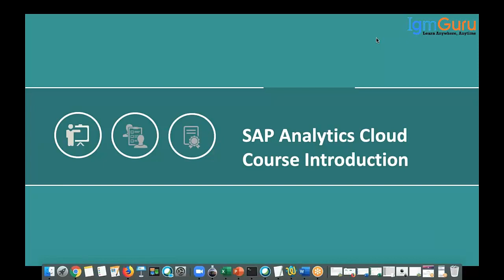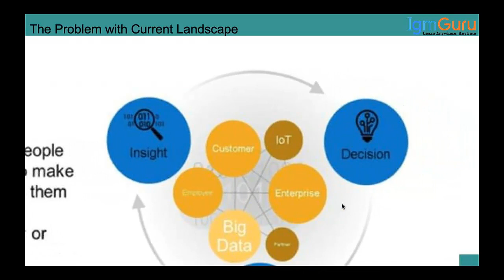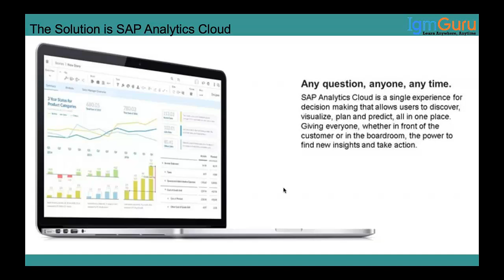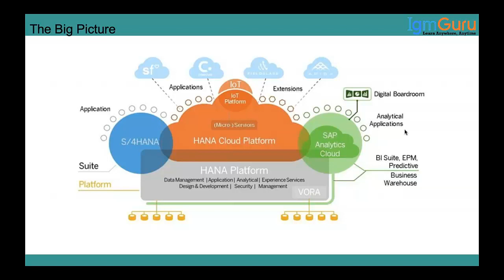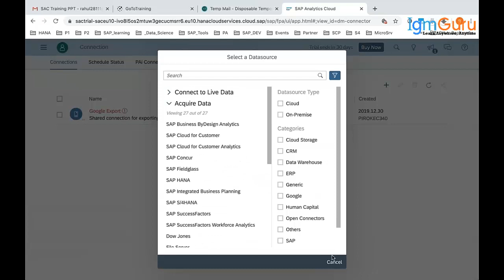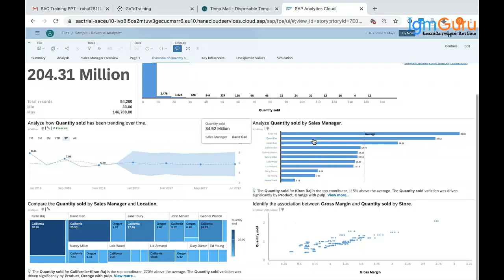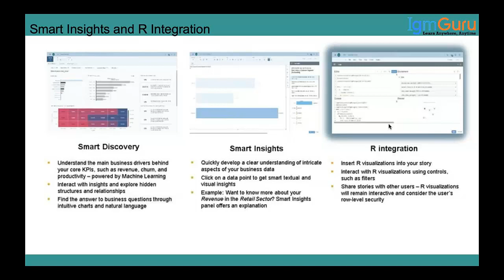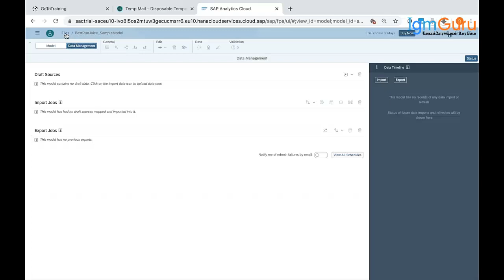SAP Analytics Cloud Training Demo Video| SAP Analytics Cloud Dashboard, BI, Planning[2024] - igmGuru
igmGuru's Sap analytics cloud tutorial has been created while keeping in view the famous Sap analytics cloud Exam. The course is created while keeping in the loop, every necessary area of SAC with hands-on mostly exercises. Business intelligence functionality, Business intelligence building and navigating in stories are the main focusses. The additional focus on Digital Boardroom is also seen in the workflow! Additionally, the course offers active exercises that showcase the mixing of information Science ideas into SAC: good Assist and good Discovery. though the higher than completes the active exercises, we tend to spherical out the category with a discussion of the delivered content and the way to access it to kick start your project. After taking the online sap training cloud category you may see why it's the main focus space at intervals SAP Analytics.
What are the Major SAP SAC Tutorial outcomes?
This course is a summary of each area of SAC with active exercises in most. the main focus is that the BI practicality and building and navigating in stories with a further specialize in Digital room. though these areas would be thought of the core of the category, the course addresses all the areas of SAC as well as designing, user management, and roles, yet as a sourcing and haggle knowledge with hands-on exercises in every one of those areas. SAP Analytics Hub: an Online Sap Course cloud, is our new delivery platform, used to impart the information or the distribution of necessary data across.
Who can opt for this Online course?
If you are aspiring to be one of the following, then this course is for you!
• BW and SAP HANA consultants
• SAP Business Objects Consultants
• Power Users and managers inside the business functions of the business
What are the prerequisites?
There are no such prerequisites for this course; anybody who is keen to learn can opt for this. The sap analytics cloud certification You will get hands-on 12- months Certification Hub access, that comes with the SAP Cloud Certification. This provides you access for about 6 exam bookings, within your access period’s schedule, over the subscription period. Each exam could be attempted for a maximum of three times. Schedule your exams 24 x 7 via the Certification Hub. These exams are monitored via a webcam connected through your PC or laptop. An SAP Global Certification digital badge is provided tot h applicants, able to pass the exam successfully!